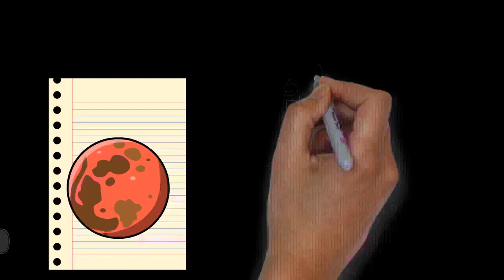Draw My Life Origin Of Mars